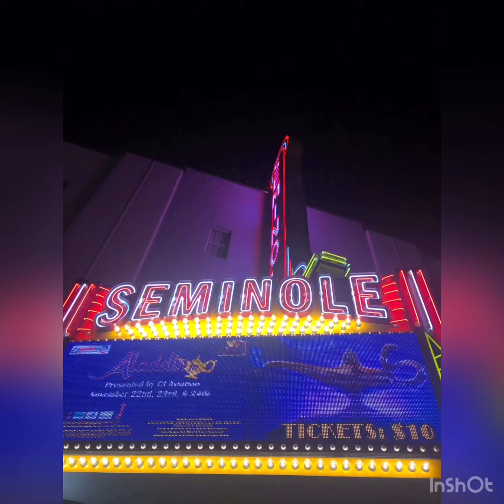Disney’s Aladdin jr Seminole Theatre’s junior players